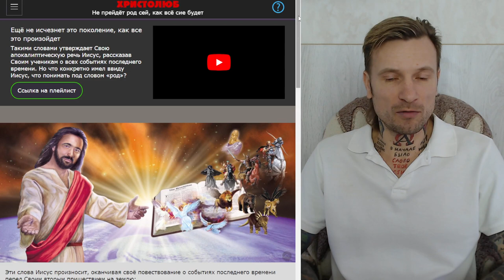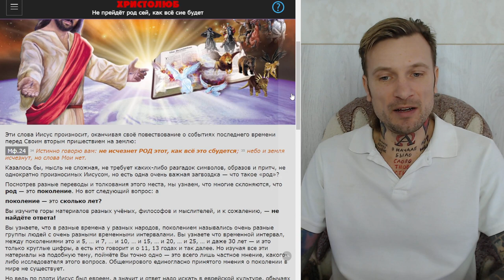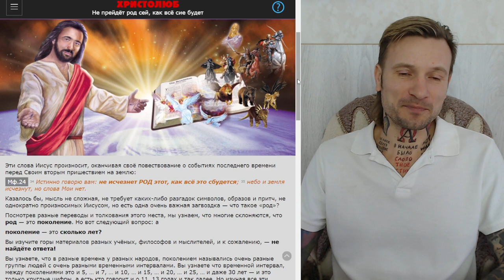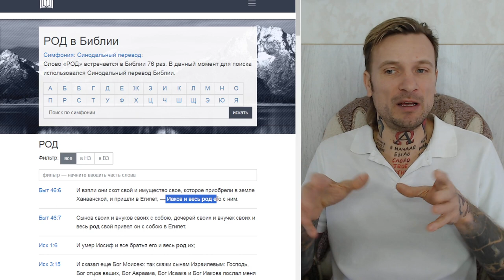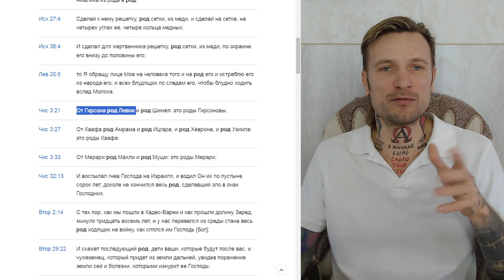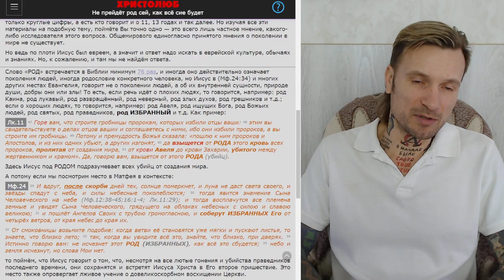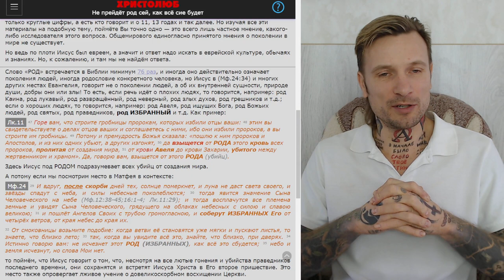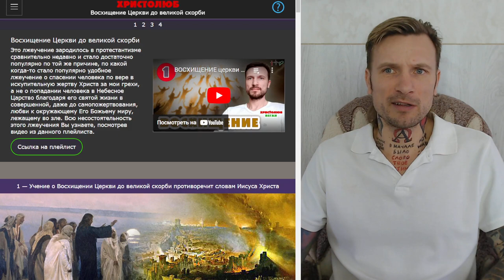НЕ ПРЕЙДЁТ РОД СЕЙ 😇 как всё сие будет 🔥 О ком говорит Иисус? ВЕГАН 💚 ХРИСТОЛЮБ ✝️ (06.02.24)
Ещё не исчезнет это поколение, как все это произойдет
Такими словами утверждает Свою апокалиптическую речь Иисус, рассказав Своим ученикам о всех событиях последнего времени. Но что конкретно имел ввиду Иисус, что понимать под словом «род»? Вы узнаете об этом посмотрев видео.

— SKYPE: christolube

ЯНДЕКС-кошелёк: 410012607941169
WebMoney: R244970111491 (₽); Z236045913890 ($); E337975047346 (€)